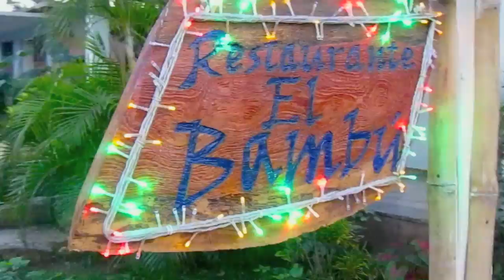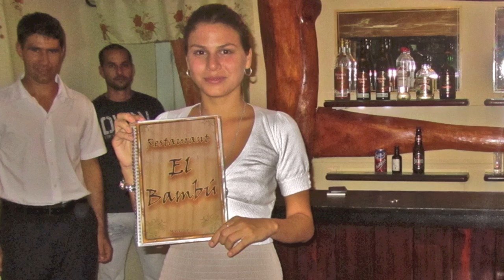* EL BAMBU RESTAURANTE * Santa Lucia / Rafael Freyre Cuba * FOOD FAIRE EXTRAORDINAIRE *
NUEVO  ~~  NOW serving  EXPRESSO  &  CAPPUCCINO  in a newly E_X__P_A_N_D_E_D  bar and dining room ! Tasty delights and cool refreshments are the signature of a brand new licensed dining facility open to the public since just before Christmas. Locals and vacationers alike are discovering this deliciously wonderful fledgling enterprise near the Guardalavaca hotel zone which easily bests the plain and uninspired cafeteria food served up at too many of the surrounding 'bargain' all-Inclusive resorts. 'wayne t' (Canada) who has stayed at four & five star resorts, states on TripAdvisor : "... visit some of the small restaurants in Santa Lucia like the El Bambu. Best food we've had in Cuba"  Rafael Freyre is the way to and from Gibara, Playa Blanca and Cayo Bariay (where Columbus landed). So now you know a great spot 'en route' to those attractions. Stop your rented car, tour van or taxi (Walter's day-glo Jeep shown the video) at EL BAMBU & treat your party !
Sabrosas delicias frías y refrescos son la firma de un nuevo servicio de comedor con licencia abierta al público desde antes de Navidad. Los lugareños y los turistas están descubriendo esta incipiente empresa deliciosamente maravilloso cerca de la zona hotelera de Guardalavaca, que fácilmente supera a la comida de la cafetería llano y sin inspiración sirven en muchos de los hoteles todo incluido los alrededores 'de ganga'. Y es en el camino hacia y desde Gibara, Playa Blanca y Cayo Bariay (donde desembarcó Colón). Así que ya sabes un gran lugar 'en el camino' a las atracciones. Deje su coche alquilado, tour camioneta o taxi (día-glo Walter Jeep muestra el video) en El Bambú y el tratamiento de su fiesta!
Leckeren Köstlichkeiten und kühlen Erfrischungen sind die Unterzeichnung eines neuen lizenzierten Ess-Anlage für die Öffentlichkeit zugänglich seit kurz vor Weihnachten. Einheimische und Urlauber gleichermaßen entdecken diese herrlich wunderbaren jungen Unternehmens in der Nähe des Guardalavaca Hotel Zone, die leicht Bestzeiten die Ebene und uninspiriert Kantinenessen bis in zu vielen der umliegenden "bargain" All-Inclusive Resorts serviert. Und es ist auf dem Weg zu und von Gibara, Playa Blanca und Cayo Bariay (wo Kolumbus landete). So, jetzt wissen Sie ein großartiger Ort "en route", um die Sehenswürdigkeiten. Stoppen Sie Ihren Mietwagen, Tour van oder Taxi (Walter grüne neon Day-Glo Jeep gezeigt, das Video) auf EL BAMBU & behandeln Ihre Freunde!
Gourmandises et boissons fraîches sont la signature d'une chaîne de restaurants nouvel établissement agréé ouvert au public depuis juste avant Noël. Les habitants et les vacanciers découvrent aussi bien cette entreprise délicieusement belle jeune près de la zone de l'hôtel Guardalavaca qui bat facilement la nourriture de la cafétéria simple et sans inspiration servis à un trop grand nombre de tout-compris l'entoure "aubaine" stations. Et c'est sur le chemin de l'Gibara, Playa Blanca, Cayo Bariay (où Christophe Colomb débarqua). Alors maintenant vous savez un endroit idéal "en cours de route à ces attractions. Arrêtez votre voiture de location, visite van ou en taxi (Walter néon vert fluo Jeep montré la vidéo) à El Bambu et traitez vos amis!